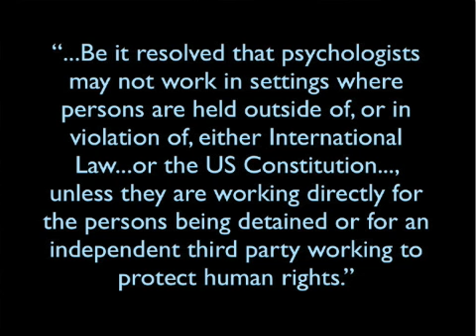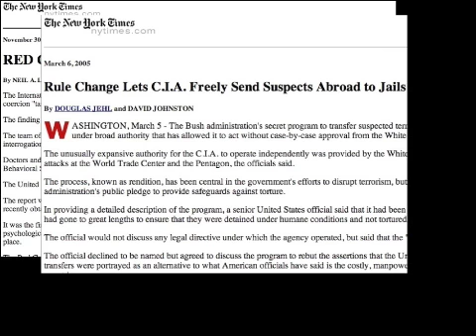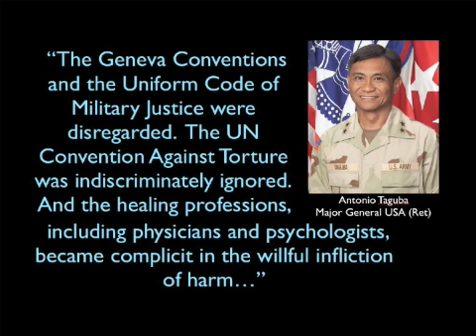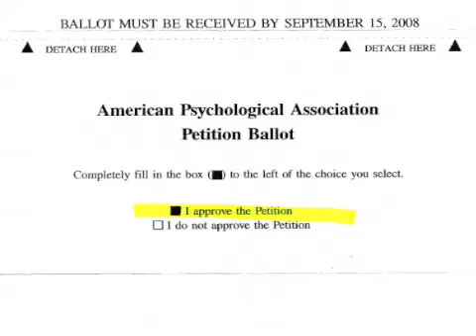PsySR: "I Approve This Resolution"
Psychologists for Social Responsibility ) explains why PsySR supports an "I APPROVE" vote on the APA referendum prohibiting psychologists' involvement in settings such as Guantanamo and CIA black sites. For more background on the petition, frequently asked questions about its purposes and intent, and the list of original sponsors, please see the website of Psychologists for an Ethical APA